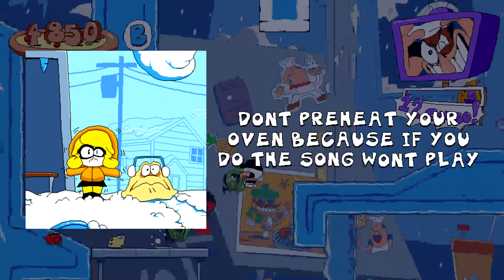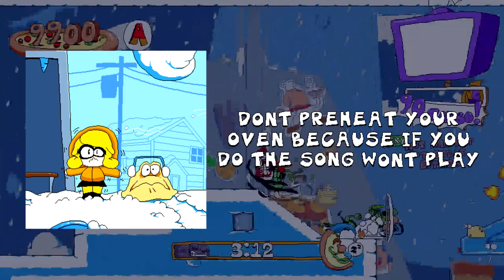Don't Preheat Your Oven Because If You Do The Remix Won't Play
one of the few songs composed in C Major and not by Grant Kirkhope that manages to remain memorable
and also like one of the best ice level themes of all time actually
pizza tower is really good you should play it

Pizza Tower is by Tour de Pizza (McPig and his team)